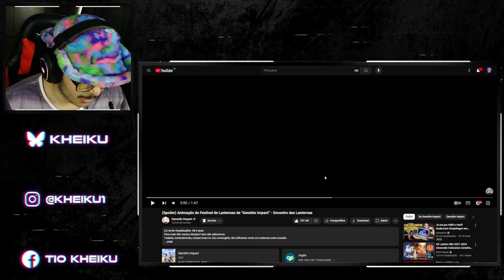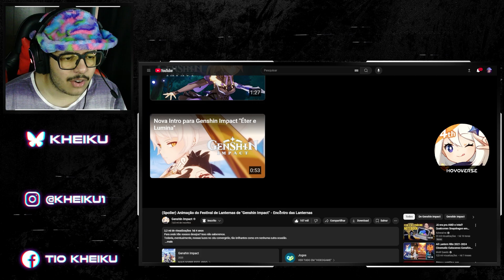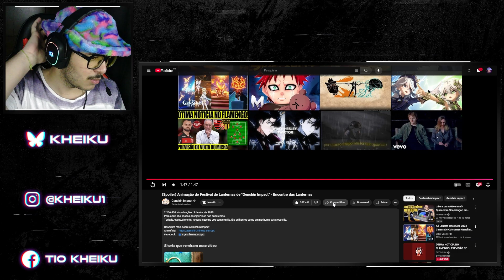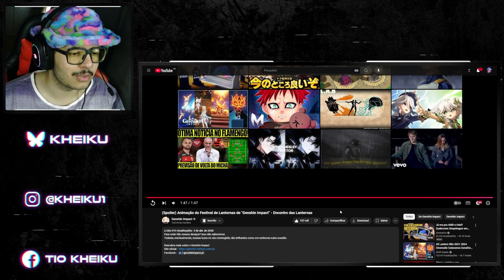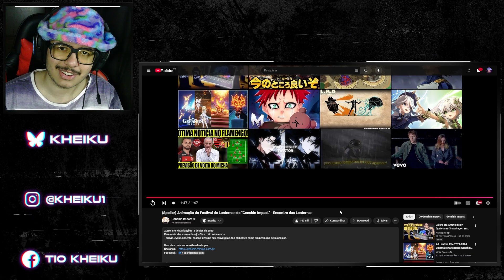Evento bonito - (Spoiler) Encontro das Lanternas | Reagindo a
●Vídeo Original●